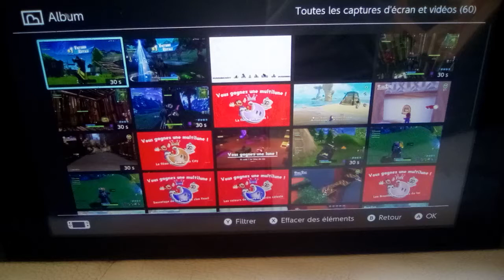Top 1 sacré